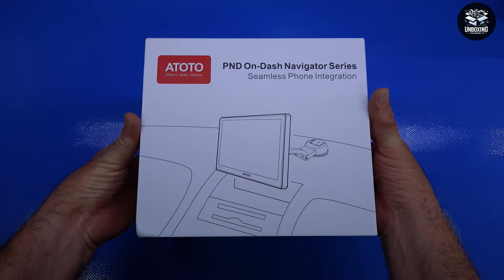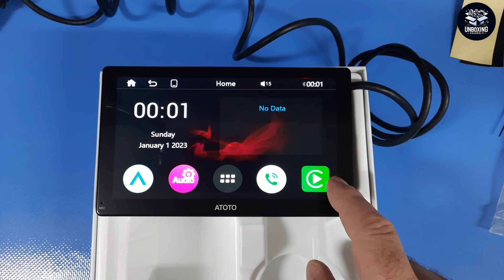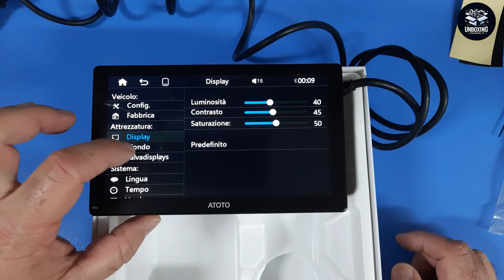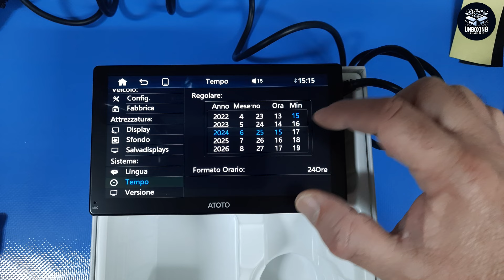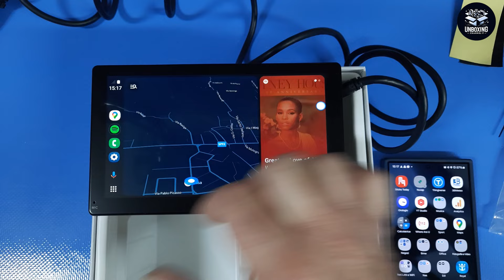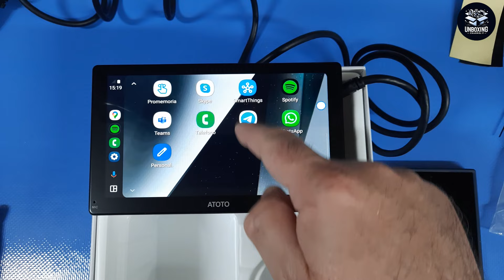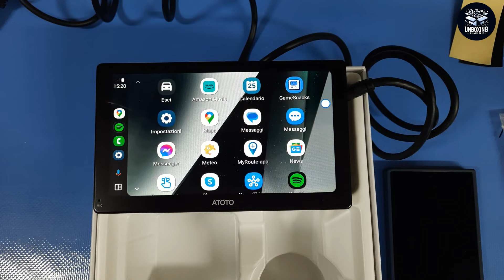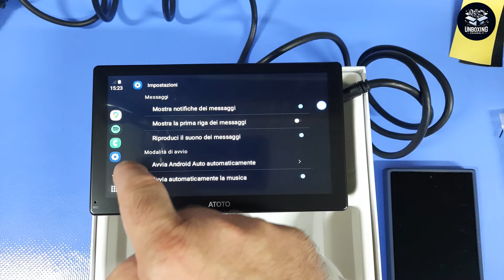Novità 2024 ATOTO P5 - Carplay / Android Auto QLED da 7"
Davvero interessante!

Il prodotto lo potete trovare ed acquistare qui

Recensione:
Grazie ad ATOTO ho avuto la possibilità di provare questo display touchscreen da 7" in grado di dialogare con lo smartphone tramite il sistema Apple CarPlay o Android Auto.
Dalle prime prove fatte, tutto funziona molto bene, al pari di quello presente nelle due vetture di casa con una connessione/riconnessione veloce che non richiede ulteriori "smanettamenti" e questo si traduce in un "salgo in macchina e tutto funziona subito".
Le funzionalità disponibili dipendono dalle applicazioni installate sullo smartphone (sia Apple che Android) compatibili per l'utilizzo in auto, in generale tutte le applicazioni di navigazione, streaming musicale (Spotify compreso), messaggistica ecc... il tutto improntato per non creare situazioni di pericolo durante la guida.
La luminosità del display non è male, penso sia intorno ai 700 nit e da quanto ho vedere è presente anche un sistema di regolazione automatica della luminosità.
Il display sfrutta la tecnologia QLED ed i colori in effetti sono belli ed il nero è effettivamente nero (e non grigio scuro).
Il touch screen è di tipo capacitivo e la reattività è buona e non si notano LAG o scattosità di funzionamento (molto fluido).
Il kit è decisamente completo e prevede l'attacco tramite ventosa che eventualmente può essere fissata su un pad in silicone.
L'alimentazione viene fornita tramite la presa accendisigari (sia a 12 che a 24v).
Il collegamento Bluetooth con lo smartphone sembra stabile e questo è sicuramente un fatto positivo!
Di negativo c'è o meglio è l'assenza di una batteria interna per cui se inavvertitamente viene staccata l'alimentazione il display si spegne immediatamente e questo potrebbe essere un problema, soprattutto nel caso di soste e ripartenze... davvero un peccato ma visto il prezzo di circa 150 euro non è possibile pretendere di più.
In ogni caso è sicuramente un dispositivo interessante in grado di rendere Smart una auto che nativamente non lo è !